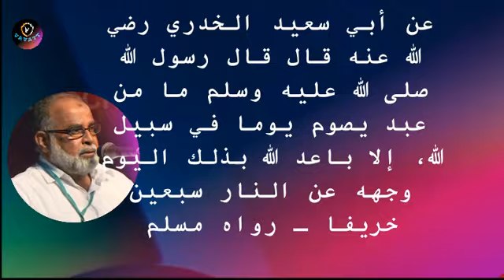M Salahudheen Madani നരകത്തിൽ നിന്ന് അകറ്റപ്പെടാൻ......